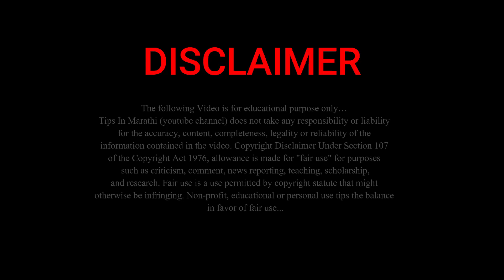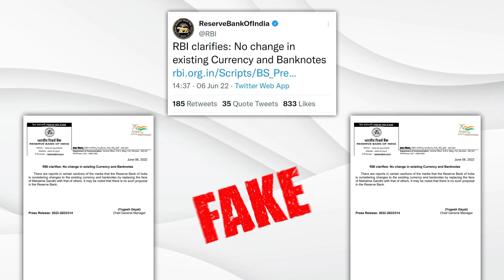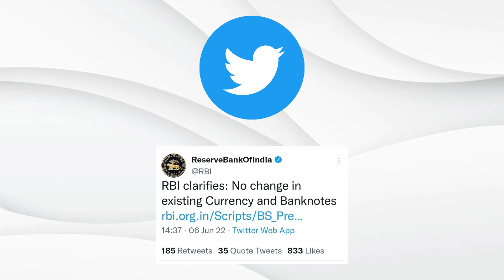नोटांवरील महात्मा गांधींचा फोटो हटणार का? रिझर्व्ह बँकेने | rbi new update june 2022...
नमस्कार, मित्रांनो टिप्स इन मराठी ( tips in Marathi ) यूट्यूब चैनल मध्ये आपले स्वागत आहे. मित्रांनो आज या व्हिडिओ मध्ये नोटांवर महात्मा गांधींच्या फोटो ऐवजी… | rbi new update june 2022. बद्दल महत्वाची माहीती देणार आहोत तरीही मित्रांनो हा व्हिडियो शेवट पर्यंत पहा.

धन्यवाद...